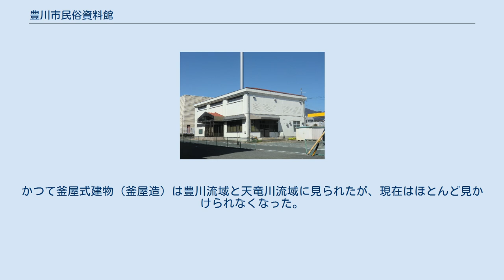豊川市民俗資料館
豊川市民俗資料館（とよかわしみんぞくしりょうかん）は、愛知県豊川市一宮町にあった郷土資料館。
1974年（昭和49年）に開館し、2018年（平成30年）3月31日をもって閉館した。
 宝飯郡一宮町で発掘された資料や、町に寄贈された民俗資料などを保管・展示するために、1967年（昭和42年）一宮町立一宮東部小学校の2教室を用いて郷土資料室が設置された。
より町民が見学しやすくするため、1974年（昭和49年）に一宮町役場が新築された際に、建物の一角に一宮町郷土資料館（いちのみやちょうきょうどしりょうかん）が開館した。
2006年（平成18年）2月1日に一宮市が豊川市に編入合併された際に、豊川市民俗資料館に改称している。
 豊川市民俗資料館は民俗資料の収集・整理・公開を目的とする施設であり、4,000点を超える民俗資料を収蔵している。
養蚕関係用具、明治初年の氏子札、国府産をはじめとする三河土人形、砥鹿神社の宮司でもある国学者・草鹿砥宣隆の著作『祭典略祭文例附』、一宮町にあった私塾・宝山学校で使用された教本などがある。
2階展示室には寛政年間（1789年-1801年）に金沢町に建てられた釜屋式建物「佐久間家」の一部を移築復元している。
かつて釜屋式建物（釜屋造）は豊川流域と天竜川流域に見られたが、現在はほとんど見かけられなくなった。